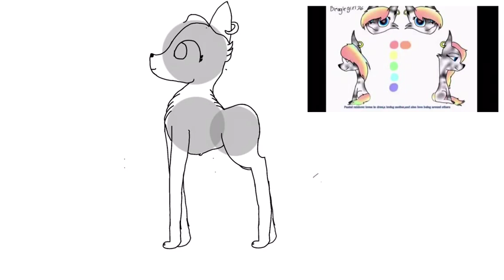Art trade with Beagle girl 36 [Mlp Art trade]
I accidentally deleted the past video... Sorry!